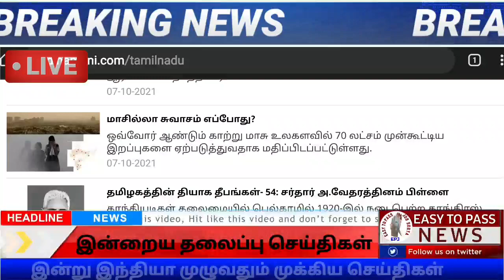🔵 இரவு 8 மணி முக்கிய செய்திகள் || 07.10.2021 || Today Tamil Nadu Morning Headlines